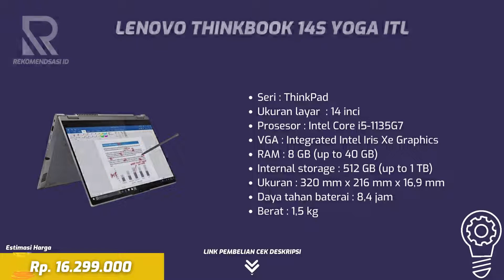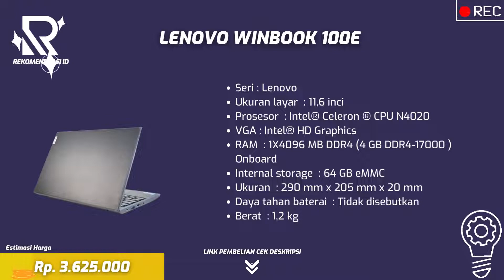10 REKOMENDASI LAPTOP LENOVO TERBAIK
10 REKOMENDASI LAPTOP LENOVO TERBAIK

10. Lenovo ThinkPad E14 Gen 2
9.  Lenovo ThinkBook 14s Yoga ITL
8.  Lenovo Legion 5 (15" AMD)
7.  Lenovo Yoga Slim 7 Pro 14ACH5
6.  Lenovo IdeaPad Flex 5
5.  Lenovo IdeaPad Gaming 3 15ACH6
2.  Lenovo IdeaPad Slim 1